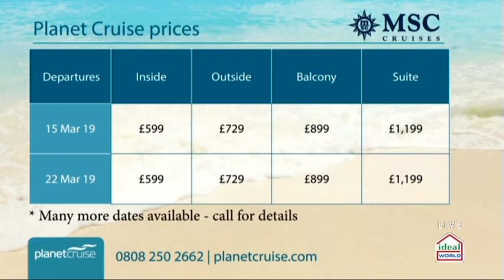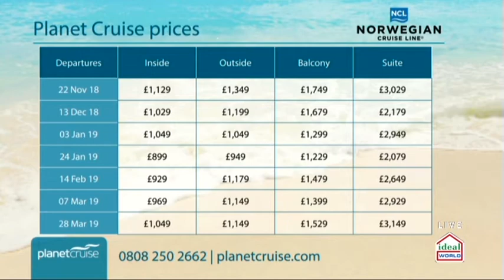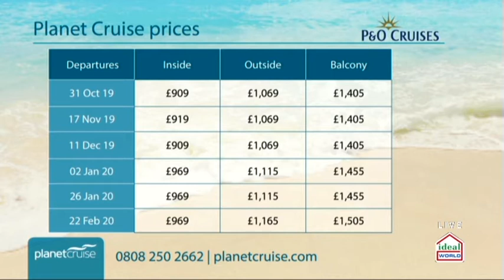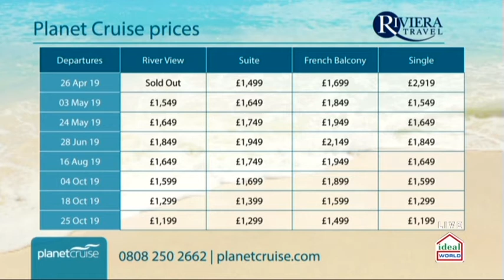P&O, Marella, Royal Caribbean, MSC | Planet Cruise TV 03/04/18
This week Marella, Royal Caribbean, MSC, Norwegian Cruise Line and Riviera all have incredible deals featured on Planet Cruise TV.

Join us for some Phenomenal deals on Ideal World, every Thursday at 8pm!

You can watch this on the following channels every week live at 8pm:
Sky – 664
Virgin – 747
Freeview 22
FreeSat 812

MSC – MSC Bellissima 7 Night Spain, France, Italy and Malta Cruise - 05:12

Marella Cruises – Marella Explorer 19 Night ALL INCLUSIVE Transatlantic cruise - 06:39

NCL – Norwegian Spirit 10 Night Canaries, Spain & Morocco cruise - 16:26

P&O Cruises – P&O Oceana 11 Night Dubai, Oman & Abu Dhabi Cruise - 25:17

Riviera – MS George Eliot 7 Night Rhine Cruise - 33:23

Royal Caribbean – Independence of the Seas 12 Night Mediterranean cruise - 41:43